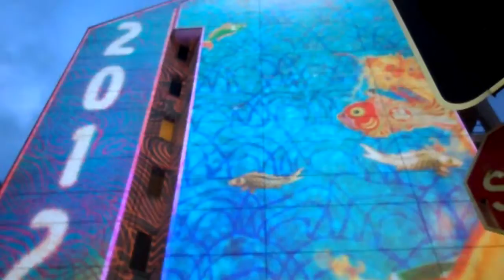chinese 2012 sydney projections